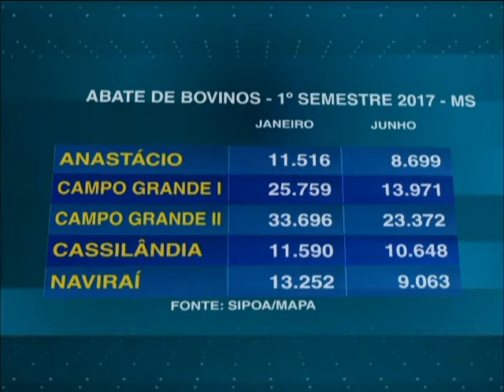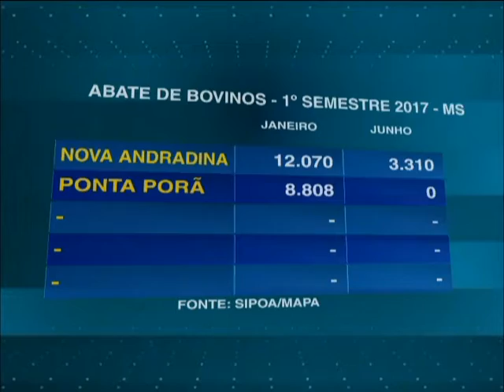Abate de bovinos cai 2,35% no primeiro semestre do ano em MS - 13/07/2017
O número de animais abatidos em Mato Grosso do Sul cai 2,35% no primeiro semestre do ano. Os dados são do serviço de inspeção de produtos de origem animal (Sipoa), do Ministério da Agricultura, Pecuária e Abastecimento. Segundo o relatório, a forte baixa foi impulsionada por dois grandes frigoríficos da capital Campo Grande, que reduziram seus abates significativamente em junho. Sobre o assunto, o apresentador Antonio Gustavo, conversou com o analista de agronegócio, João Pedro Cuthi Dias. Confira na íntegra.